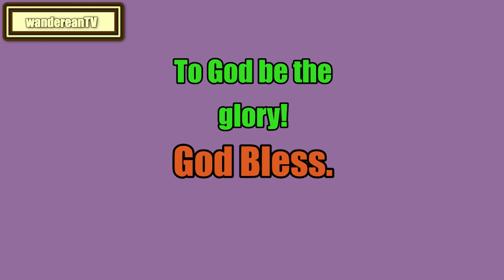Galatians 5:19-23 - The Spirituality of the Law || John Calvin